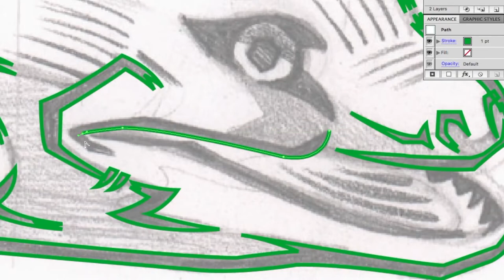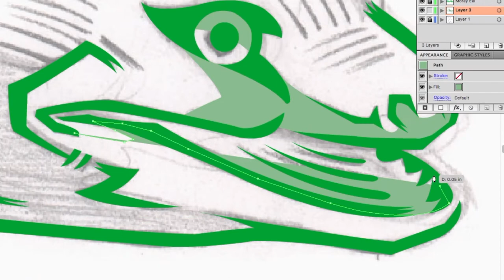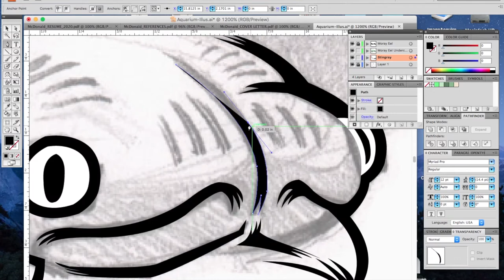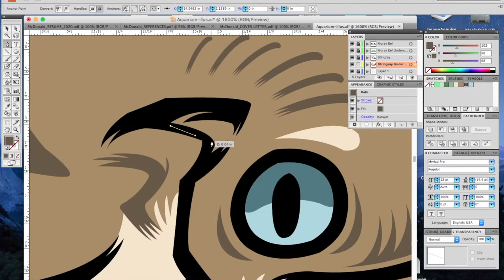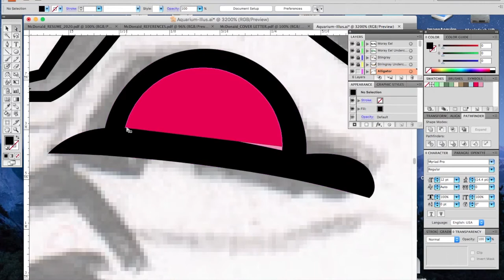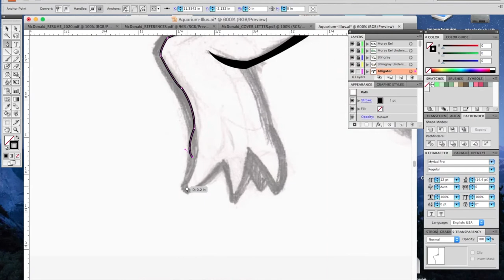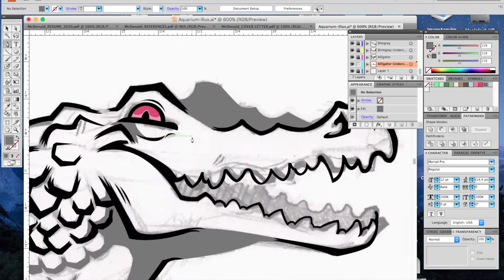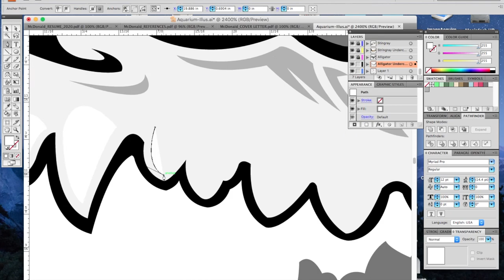Aquarium Mock Re-Design with Illustrator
This was a fun, no-profit thing I did for three of Newport Aquarium's exhibits to do more with Adobe Illustrator.  Featuring the Green Moray Eel (for the upcoming Shipwreck exhibit), the Cowhead Stingray for Stingray Hideaway and a white alligator (I changed the eye color from red to white in the final after looking at my reference photos).

MY TOOLS:
No-brand mechanical pencil
Adobe Illustrator CS4
iPhone & Quicktime (for recording)